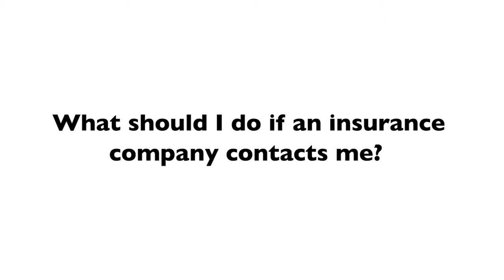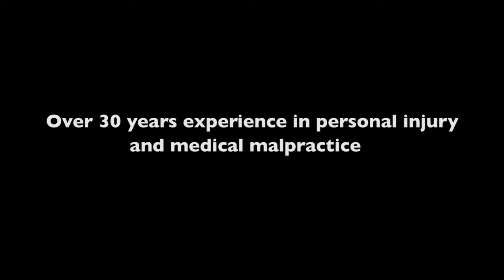What should I do if an insurance company contacts me?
Bill Tilton has been a Minnesota lawyer since graduating from the University of Minnesota Law School with a J.D. in 1977.  In over four decades of practice, he has obtained many superlative settlements and verdicts for his clients, with record results in several categories.  His practice focuses on personal injury and wrongful death matters, particularly medical malpractice.  He also has represented numerous doctors, nurses and other professionals in their licensing, credentialing, contracting and personal affairs.

TILTON DUNN GROSS, PLLP Office
U.S. Bank Center